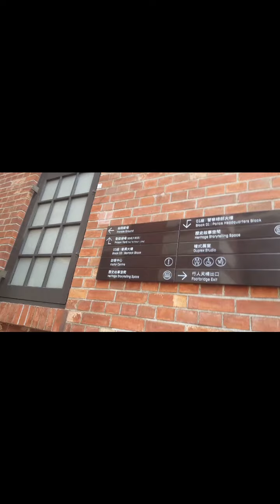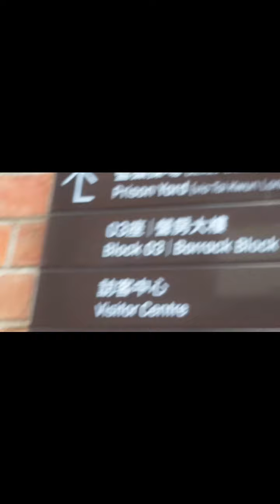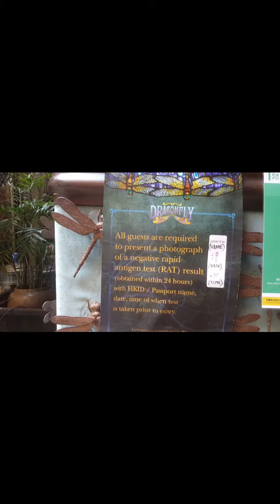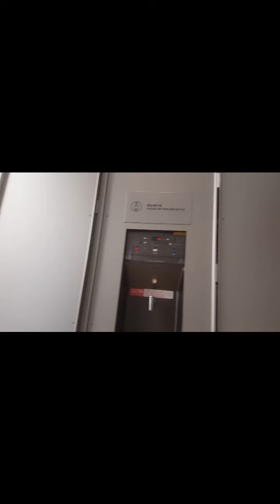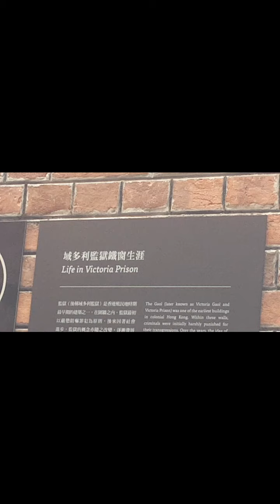Visiting the PRISON YARD, Tai Kwun HONGKONG /Heritage Bldg. in Hongkong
The  Former Central Police Station of Hongkong located at Hollywood Road, Central Hongkong. It has been redevelop into a cultural and shopping destination called Tai kwun.
Tai Kwun is the Centre for Heritage and Arts, a place of  inspiration, stimulation and enjoyment for Hongkongers and tourist.
Once a prison yard, now a relaxing public place.